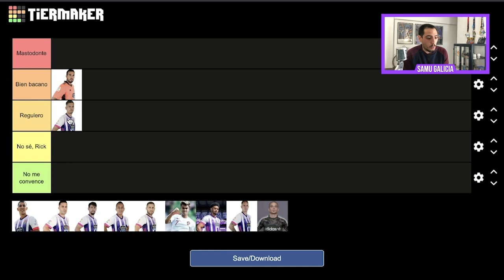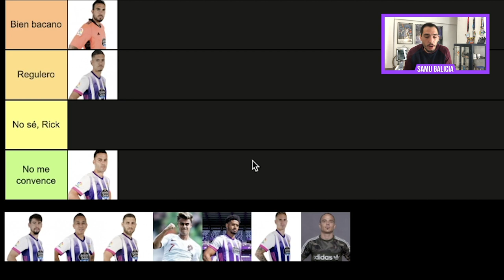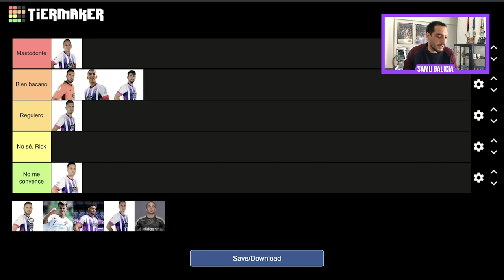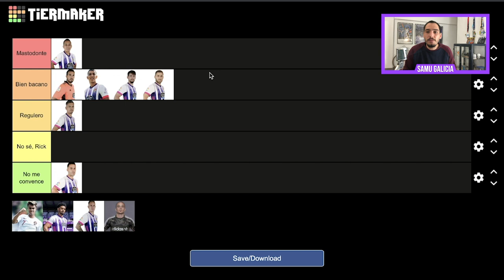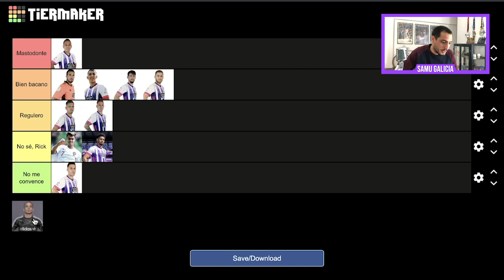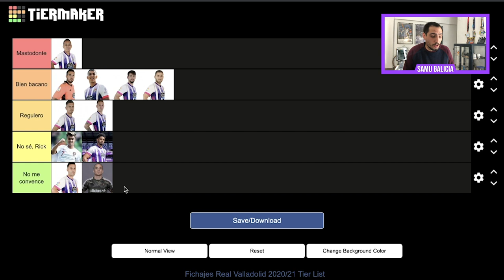¡TIERLIST DE LOS FICHAJES DEL REAL VALLADOLID! ¿HA SIDO UN BUEN MERCADO? 🤔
🤙🏻¡Haz tu propia lista!